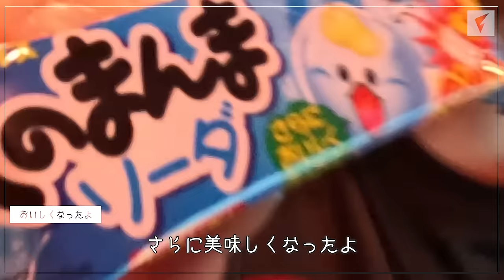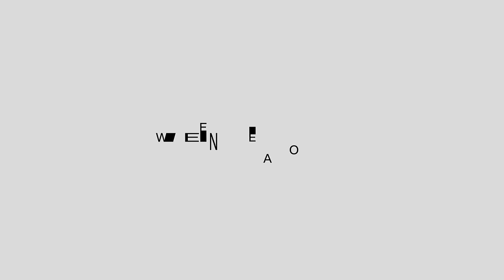【vlog#17】GON#シーシャ のスモークに刮目せよ！18歳のXdllをはぶいてみんなでシーシャを吸いました。DerialyもCLZもSyouTaも全員スモークの沼にハマる。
法的に吸えないXdllを置き去りにDerialyとRIAの作るお手製シーシャを全員で堪能
残念な性格が滲み出るDerialy
優等生のRIA
むせても吸えてると豪語するCLZ
リアルスモークに感動するSyouTa

シーシャは鼻から出したらかっこいいんだぜ by GON

00:00 挨拶鬼下手
00:21 社長に学ぼう
00:41 シーシャを食べよう？
01:26 ラー油
01:35 前方注意
01:42 勉強熱心
02:22 1Map目取られた
02:47 優等生
03:01 ブチギレ
03:28 おいしくなったよ
03:57 アウト
04:26 テイスティング
05:13 面白い
05:17 吸えてないよ？
05:35 強がり
06:16 ようこそSyouTa
06:50 大人になろう
07:29 2年後韓国で

【FENNELVALORANT部門 SNS】
・Player